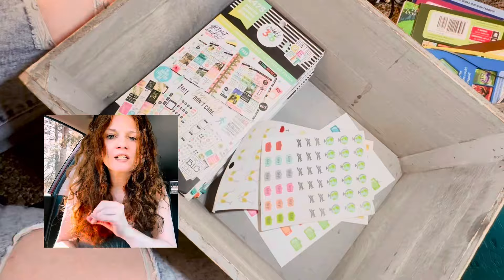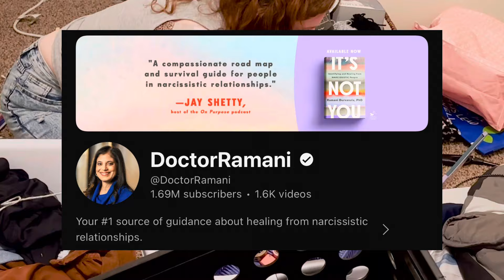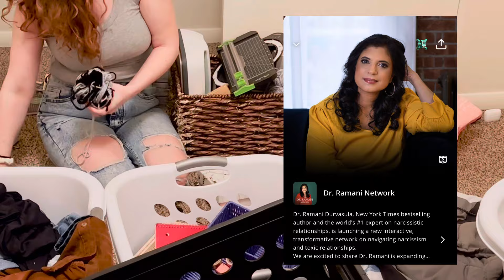CLEAN & HEAL WITH ME | Emotional Flashbacks Caused By CPTSD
It’s Not You by @DoctorRamani

Let’s heal and find ourselves.